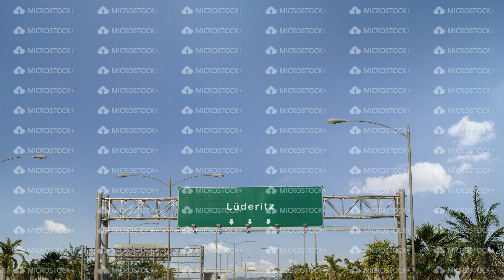Airplane Landing Luderitz